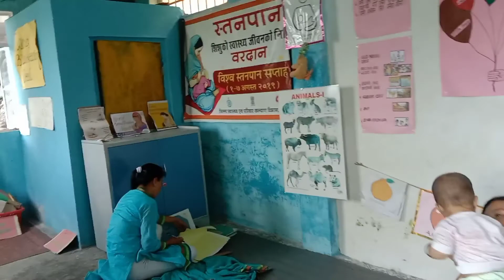सानु घर मेराे / सानु सपना मेराे,,❤️ @chamling vlogs🙏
वायरिङ काम गर्दा काे वेडियो हाे।

के गर्नु जिवन बिताइरहेका छन्।

हरेस नखानुहोस्। र सपना दिक्न नछोर नू होस्।

अनि कोशिश पनि गर्नु,नछोर नू होस्। एक दिन सपना पूरा हुन्छ नैं हुन्छ 👍।नछोर नू होस्।